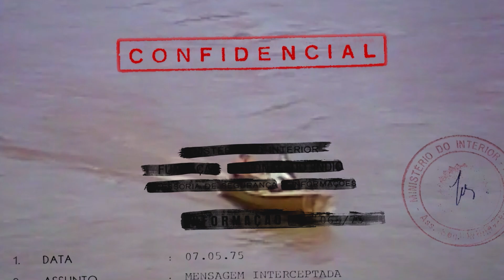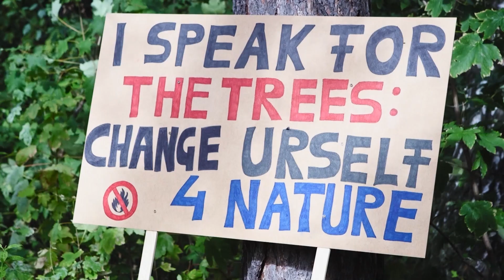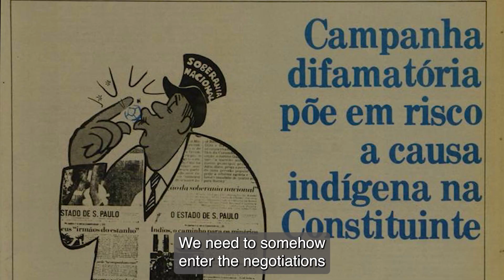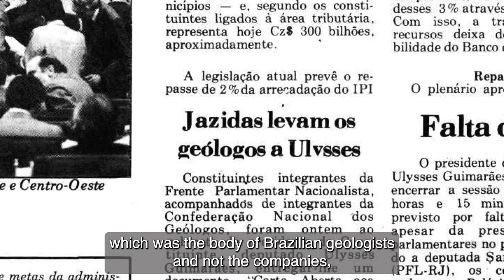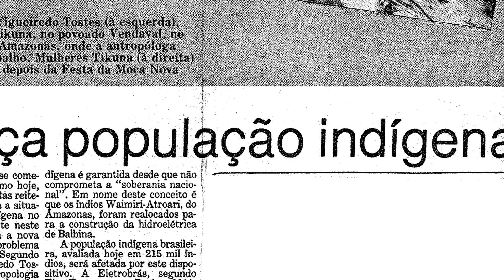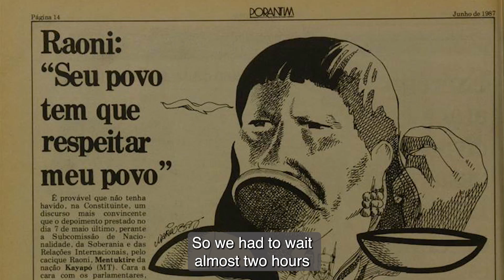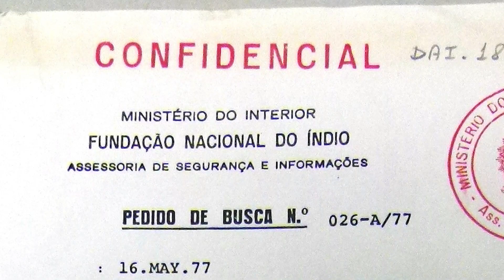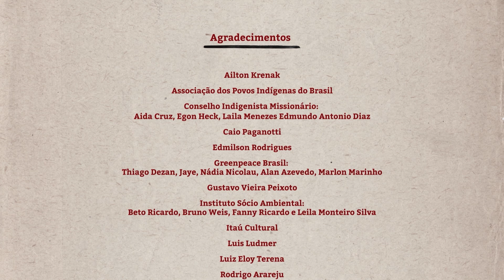Dangerous Memory I Memoria Perigosa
The Dangerous Memory is a 6 episodes documentary TV series that investigates the extermination policy of the Brazilian State against indigenous populations during the civil-military dictatorship, as well as the heroic indigenous resistance, that seriously impacts hundreds of peoples, as well as the fate of the planet.
the sixth episode tells the story of the achievement of indigenous rights in the 1988 brazilian constitution and the indigenous muliethnic and transnational movement and its current challenges.